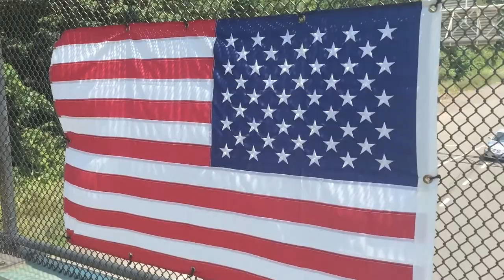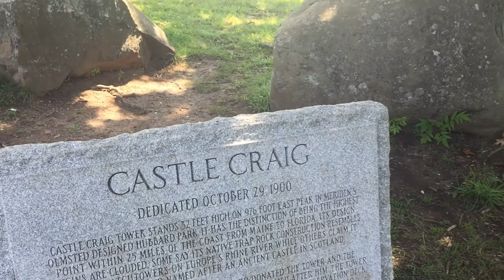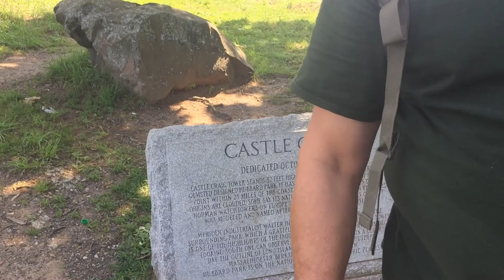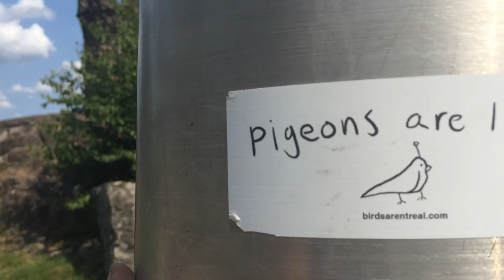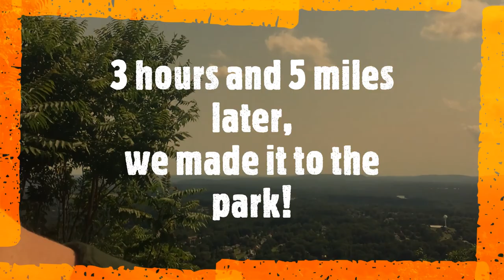CCIS | Field Investigation #116 | The Legend of the Black Dog | Meriden | CT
At CCIS, we go to where our next adventure takes us! Come with us, have some squatching fun! Join colinhaskins team on his quest for the unknown.

Check out our onlocation videos, putting cool outdoor squatchy places on the map or check our new field investigations on Cryptid at YouTube.

Become part of our research team or join our location show!